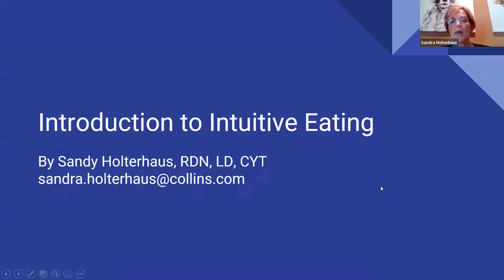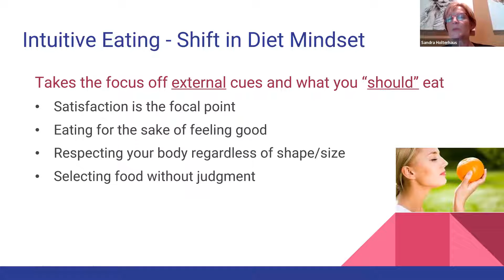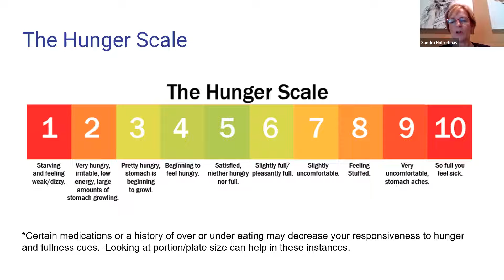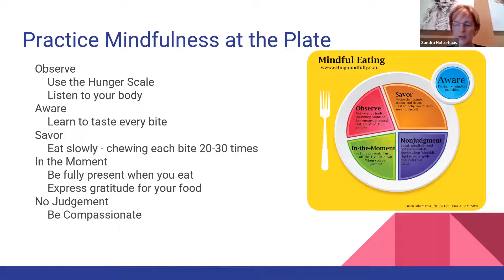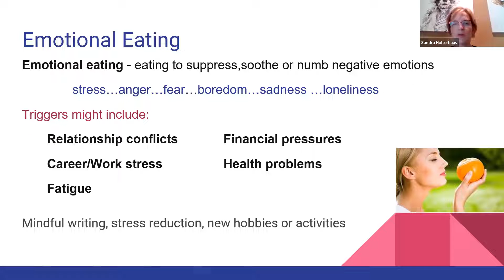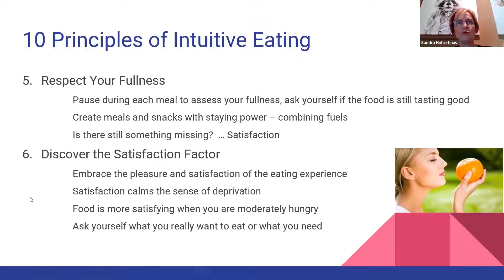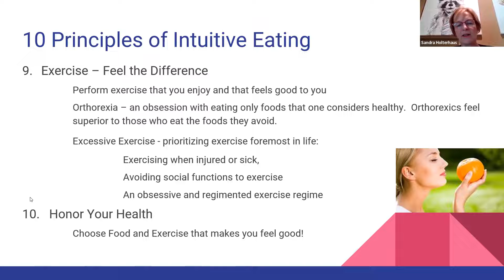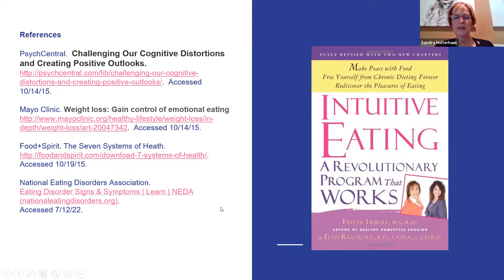NT - 220731 - Intuitive Eating (Sandy)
Join Sandy Holterhaus, RDN, LD, CYT as she presents information on Intuitive Eating; including tools to begin Intuitive Eating, the Ten Principles of Intuitive Eating, Cognitive Distortions that keep us stuck, and why dieting can lead to disordered eating or even eating disorders.